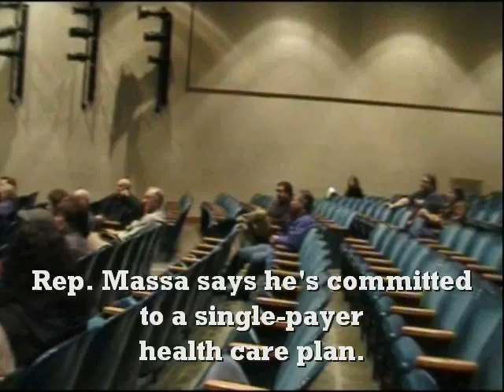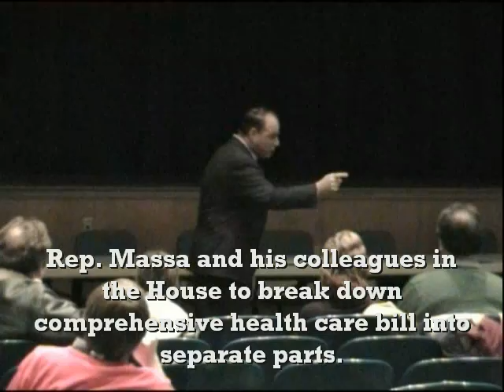Part II: Congressman Eric Massa holds Town Hall meeting in Gowanda.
OBSERVER Video
By John Mackowiak
About 85 passionate questioners filled the seats of Gowanda Central School's auditorium Saturday for a chance to get answers out of their congressman.

It was U.S. Rep. Eric Massa's (D-N.Y.) 79th town hall meeting since he took office last year.

"It's my education. In other words, people educating me," Massa said, referring to why he holds town hall gatherings so frequently, "and my opportunity to provide feedback on the situation as I know it."